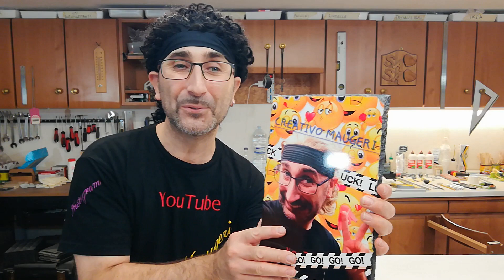Grazie mille amico mio...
Amici vi presento un GRANDE regalo da parte di un mio amico.